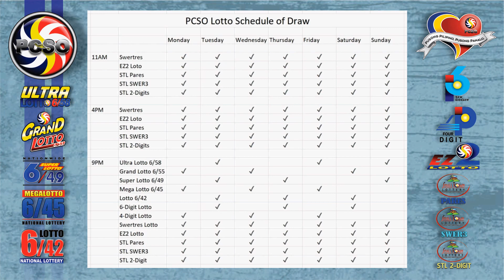6/49 Lotto Results Today, Tuesday, November 24, 2020 | Jackpot Price Reaches up to 220,404,937.60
Here are the results of PCSO Lotto today, Tuesday, November 24, 2020, 9PM draw for the 6/58, 6/49, 6/42, Swertres/3D, and EZ2/2D.

Time Stamps:

00:21 - 6/58 LOTTO RESULT
00:34 - 6/49 LOTTO RESULT
00:48 - 6/42 LOTTO RESULT
01:18 - Swertres Lotto Result
01:01 - EZ2 Lotto Result